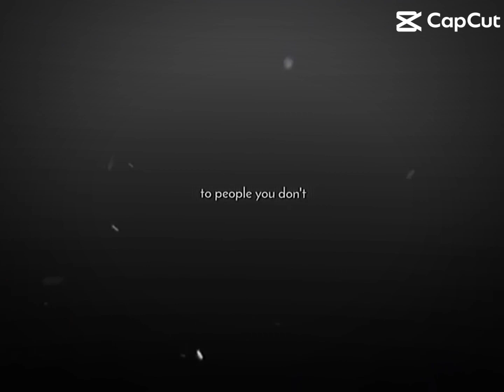Remake people can go from people u know to people you don’t